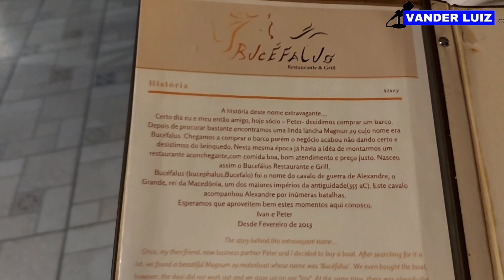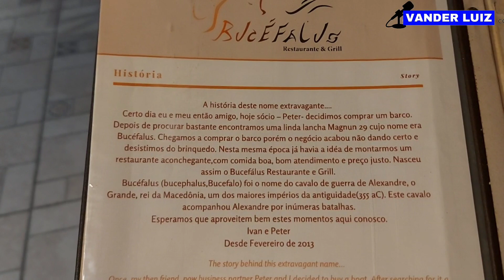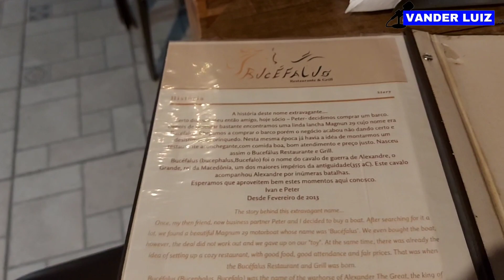Bucéfalus? Nome de cavalo e de restaurante no Guarujá